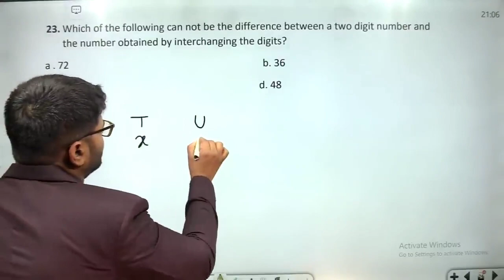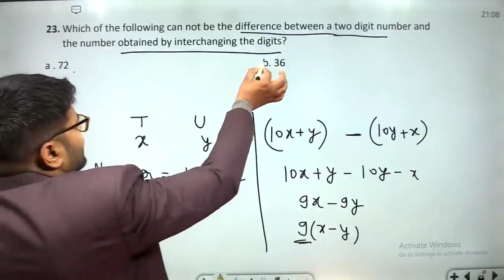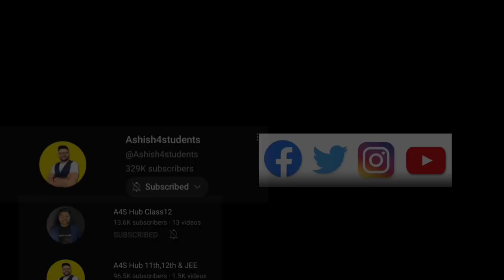Which of the following can not be the difference between a two-digit number and the number obtain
23. Which of the following can not be the difference between a two-digit number and the number obtained by interchanging the digits?